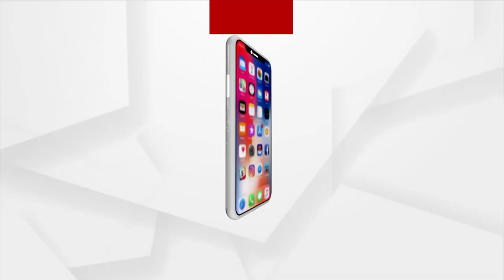୧୦୮ ଆମ୍ବୁଲାନ୍ସରେ ଭୂତ ରୋଗୀ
ଆମ୍ବୁଲାନ୍ସରେ_ଭୂତ_ରୋଗୀ
ଏହି ଭଳି ଭୂତ ରୋଗୀ ନେଉଥିବା ୧୦୮ ଆମ୍ବୁଲାନ୍ସ ବାହାରି ଥିଲା ତିଗିରିଆ ଗୋଷ୍ଠି ସ୍ବାସ୍ଥ୍ୟ କେନ୍ଦ୍ରରୁ । ଖାତା କାଗଜରେ ରୋଗୀ ଥିଲେ । ହେଲେ ଆମ୍ବୁଲାନ୍ସ ଭିତର ଖାଲି । ବେଶ କିଛି ବୁଲା ବୁଲା କରି ଆମ୍ବୁଲାନ୍ସ ପହଞ୍ଚିଲା ନରସିଂହପୁର ଡାକ୍ତରଖାନାରେ ଏହି ଭୂତ ରୋଗୀ ପରିବହନ କଏଦ ହେଲା ଅର୍ଗସ ନ୍ୟୁଜ କ୍ୟାମେରାରେ